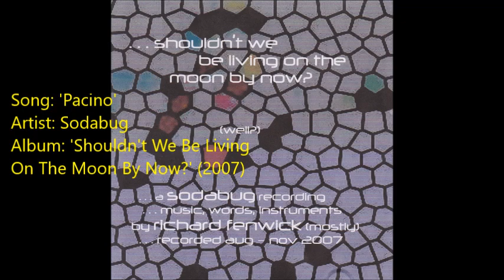Sodabug - 6. 'Pacino' from 'Shouldn't We Be Living on the Moon By Now?' (2007)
It’s six in the morning, it came without warning
Got nothing to do but I know I’m not boring
And I’m tired of sleeping and dreams I’m not keeping
But I’m finally living now I know that I’m leaving
And the time it takes along the way

Without entertainment
I’m falling asleep at the wheel
Without entertainment

And I’m watching a show with a cool Pacino
It reminds me of dealing with people I know
But without you, without you
And I’m counting the days so I know I’m not crazy
I’m keeping the plan and I’m not getting lazy

I can shine on, I feel strong, I got nothing to lose
And all that I take on are bygones and lighting the fuse

Without entertainment
Without entertainment